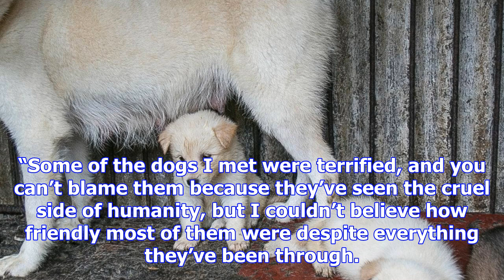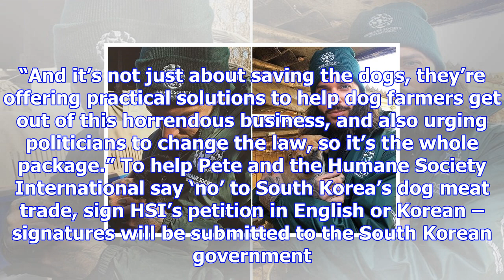Towie’s pete wicks rescues 170 dogs from korean meat farm and is bringing home 13 of them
PETE Wicks helped save 170 dogs from certain death during his trip to South Korea and is bringing 13...